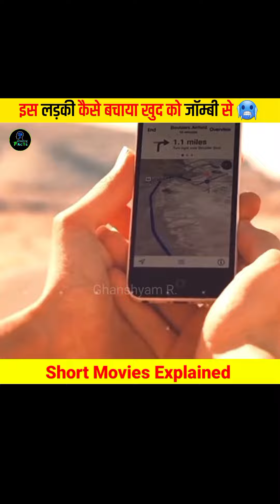Zombie 😱 moviemindexplain short shortsfeed ytshortsindia shortfilm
short movie explain,
short movie explained in hindi,
short movie explained,
short movie explained in bangla,
short movie explained in english,
short movie explained kaise banaye,
short movie explained in hindi korean,
short movie explained in hindi horror,
short movie explained in malayalam,
short movie explained in hindi zombie,
short movie explained in bengali,
short movie explain bangla,
short movie explained in kannada,
short movie explained in tamil,
short movie explained in hindi cartoon,
short movie explained in hindi hollywood,
short movie explained in urdu,
short movie explain channel kaise banaye,
short explain animal movie,
avengers movie short explain,
animal movie explained short video,
animal movie short explain,
animal movie explained in hindi short,
animal movie short mein explain,
ant man movie explained short,
short movie explained background music,
movie explained shorts kaise banaye,
short film bangla explanation,
short movie explanation kaise banaen,
short movie explain video kaise banaen,
short movie explanation video kaise banaye,
short film explained in bangla,
bangla short movie explain,
movie explain short video kaise banaye,
movie explain short video kaise banaen,
bebo explain short movie,
movie explain short kaise banaen,
movie explain shorts kaise banaye,
movie explain short video bangla,
movie explain short channel kaise banaye,
movie explain short channel kaise banaen,
short movie explain channel,
short movie explanation channel,
short movie explanation cartoon,
short movie clips explained,
movie explain short challenge,
movie explain short copy paste,
movie explain short channel,
human centipede movie explain
short cartoon movie explained in hindi,
cartoon movie explain short,
doctor strange movie short explain,
special day short movie explained in hindi,
short movie explained english,
short movie explanation english,
movie explain short edit,
movie explain short in english language,
movie explain short video english,
english short movie explain,
new funny hollywood movie explain
teeth 2007 hollywood movie explain
movie explain short video in english,
short film explained movie,
12th fail movie short explain,
12th fail movie explain in short,
g short film,
short movie story explained,
guest short film explained,
short movie explain hindi,
hollywood short movie explained,
short movie explanation hindi,
short film explained in hindi,
short film hindi explanation,
short film hollywood explained in hindi,
short movie explained in hindi adventure,
horror short movie explained,
short horror movie explained in hindi,
hollywood short movie explain in hindi,
how to make movie explain short,
movie explained in hindi short video,
hot movie explain short,
the big short movie explained in hindi,
korean short movie explained in hindi,
movie explain in english short,
short movie explain in bangla,
animal movie explain in short,
making movie explain short in just 4 steps,
movie explain in short video,
short movie explain kaise kare,
short movie explanation in kannada,
short movie double meaning kannada,
korean short movie explained in bangla,
korean movie explain short,
leo movie short explain,
lovely explain short movie,
rise of the legends movie best scene
short movie explanation malayalam,
short film explained malayalam,
short film explanation malayalam,
short film manipuri explained,
short movie explanation background music,
curve short film explanation malayalam,
big short movie malayalam explanation,
korean short movie malayalam explanation,
manoranjan short movie explained,
manoranjan short movie explained in hindi,
spider-man movie short explain,
how to make movie explain short video,
short movie explained in nepali,
short movie explained in hindi new,
new short movie explained,
pathan movie short explain,
quiet place 2 explained,
quiet place movie explained,
short movie explanation in hindi romantic,
short film story explanation,
short movie explanation short,
south short movie explained,
shaitan movie short explain,
salaar movie short explain,
short film explained tamil,
short film tamil explanation,
short movie explanation in tamil,
short movie explanation in telugu,
short movie explained in telugu,
curve short film explanation tamil,
short film explained in telugu,
intruders short film explained tamil,
stalled short film explained tamil,
the big short movie explained,
tamil movie explain short,